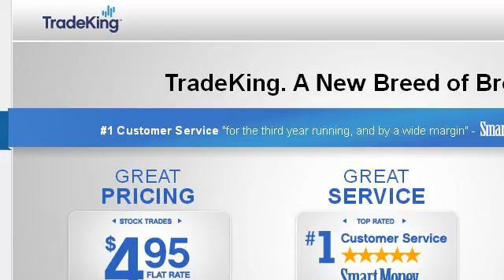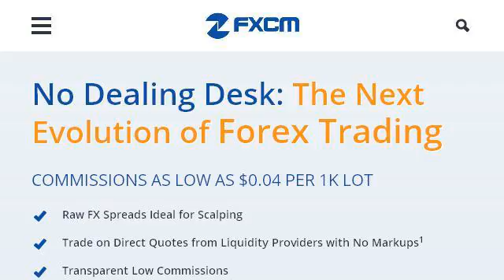How-To Start Day Trading